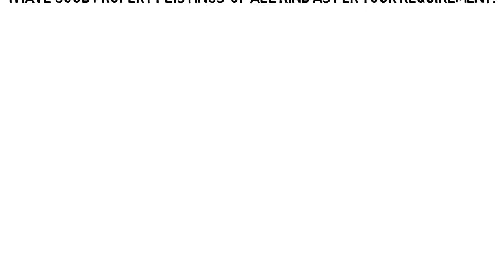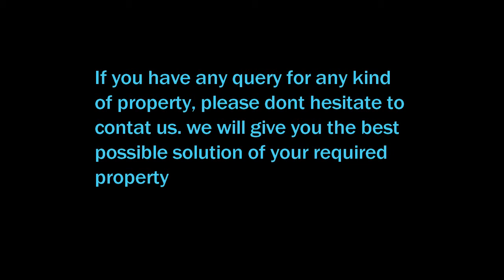Property in dubai, Rent and Sale, Best options available,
Residential and commercial property available for Rent and Sale
small and large apartments,
shops and offices
Villas
warehouses
residential and commercial plots
restaurants and Hotels,
Hotel apartments
Labor Camps